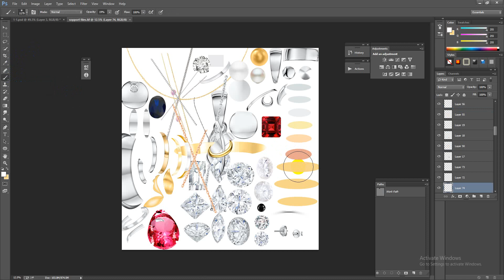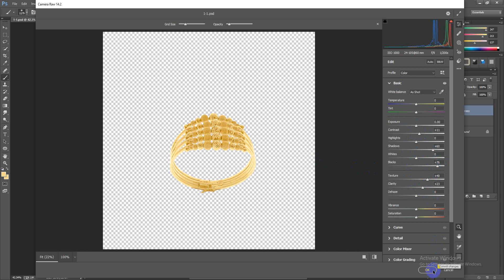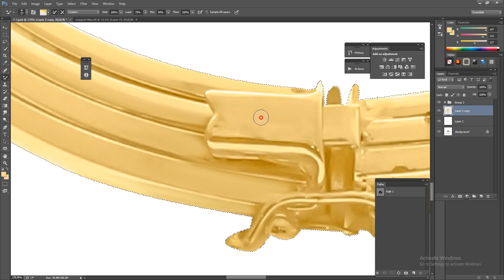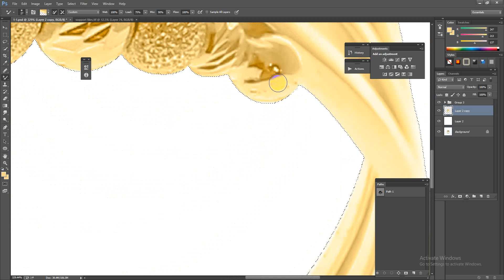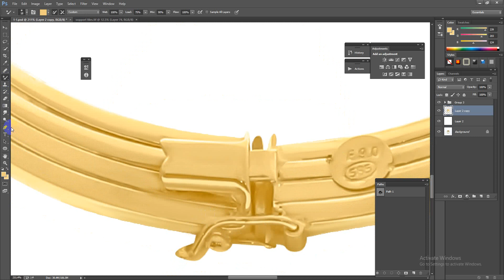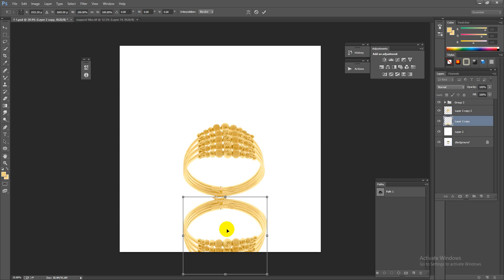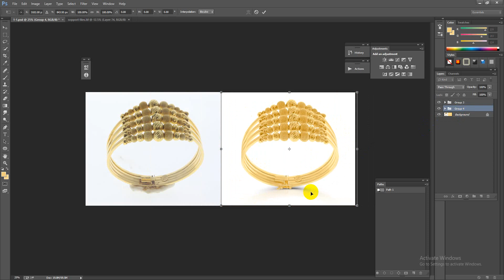jewelry retouching service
Graphic Designer and Creative Photoshop Artist with more over 7 years outstanding experience on Professional Photo Editor & specialist on Jewelry Retouching Designer. So, I think you’ll find, I have the skills you’re looking for. I assure that you will be 100% satisfied of my service.
Your Benefits: -
• Top Quality.
• Affordable price.
please send Jpeg, psd,and png  file,